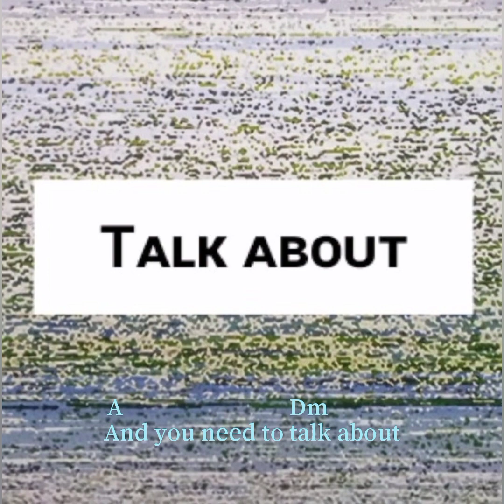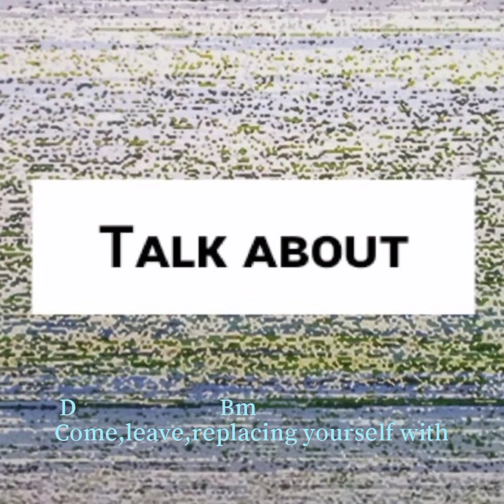Klarion&Guaychi - 𝙰𝚕𝚋𝚞𝚖 "𝙲𝚢𝚋𝚎𝚛 𝙶" (Album "Cyber G"/Cyber 🇬 ) Klarion Devvins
Album "Cyber G"
1) 00:06 Talk About (17)
2) 02:14 Full Ridge
3) 5:41 Cyber G
4) 10:58 Cross to Floss (Talk about-2)
5) 15:34 Spinelessness